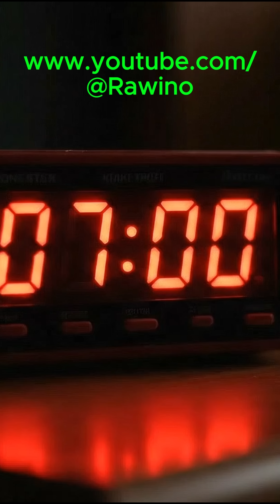Did Ancient People Sleep Better Than Us?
Did you know the 8-hour sleep rule is one of the biggest lies in modern health? 😱

You’re tired because your body runs on crucial 90-minute cycles, not hours! Plus, are you a Wolf, a Lion, or a Bear? Your natural Chronotype changes everything.

This Short is just the beginning!

🔥 Unlock the real science behind waking up truly refreshed and energized in the FULL documentary:

Click the link and start sleeping smarter!

Welcome to Rawino! We explore the world's greatest mysteries, incredible technologies, and the mind-bending science that shapes our universe. If you're driven by curiosity, you're in the right place.